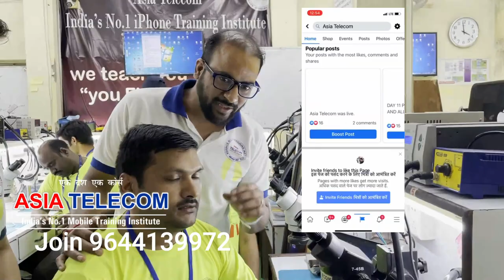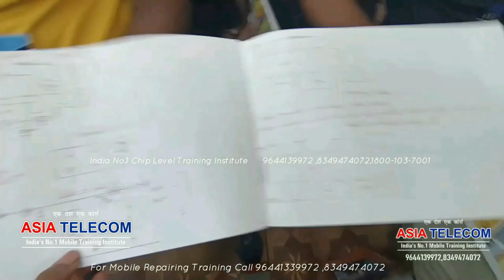Students Success Story - उनके जुबानी - Jan Batch 2021 - फ्रेशर स्टूडेंट जरूर देखे